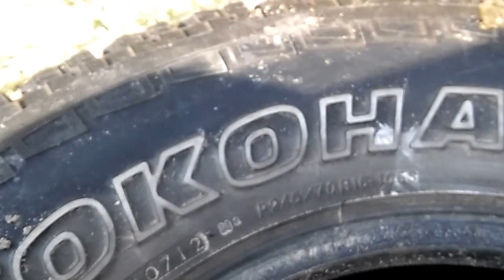opony yokohama geolandar a/t-s 245/70 r16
opony do aut terenowych / SUV wielosezonowa M+S, bieżnik 8-9mm